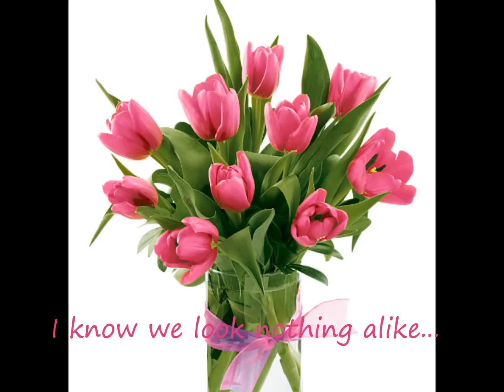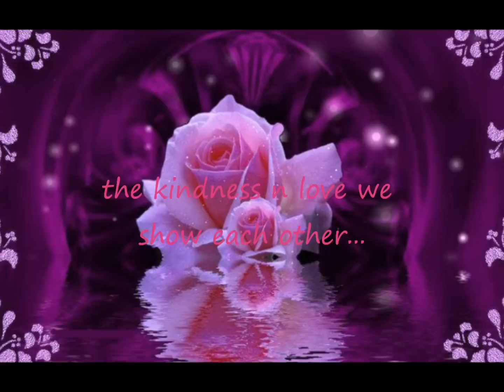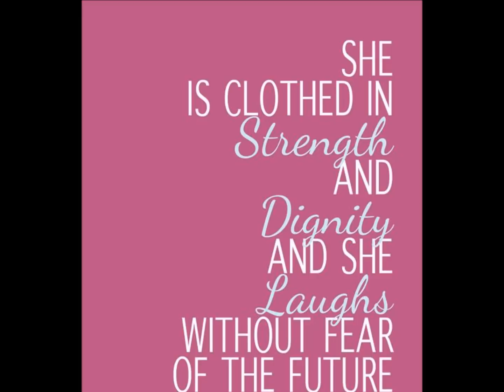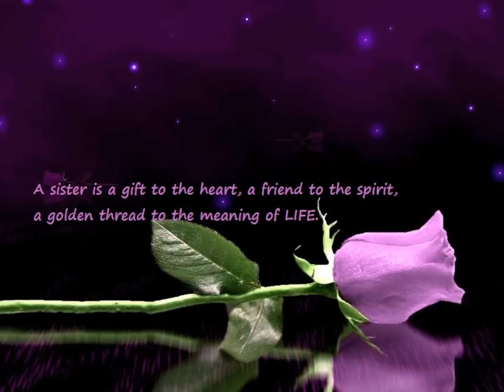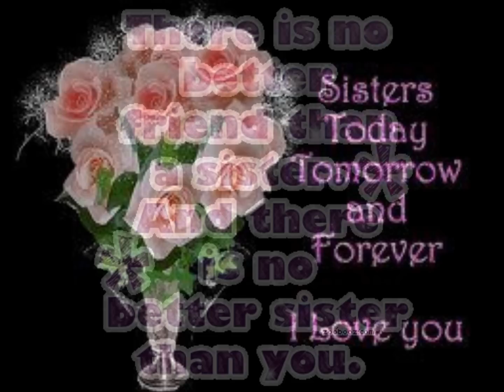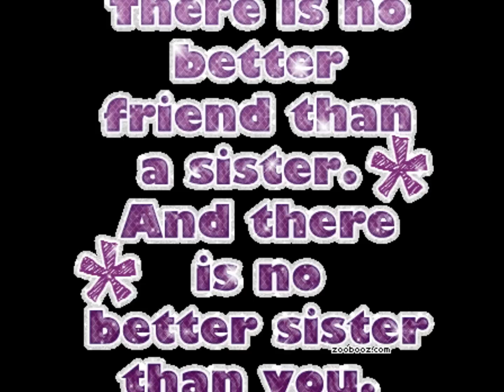Happy Mother's Day to my dear sister...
♫♪ ♥♥♥ To my dear sister,
I know we look nothing alike,
and we sure don't think the same way...
but, SISTERS in blood n heart, we definitely are,
we prove it every single day,
the kindness and love we show each other
comes natural and so easily...
Sisters in mind, body and spirit,
best friends for eternity. ♥♥♥
♥ Happy Mother's Day dear sista!
God bless you today n always! ♥

~ Pat Coil
Piano solo from the Green Hill classic collection